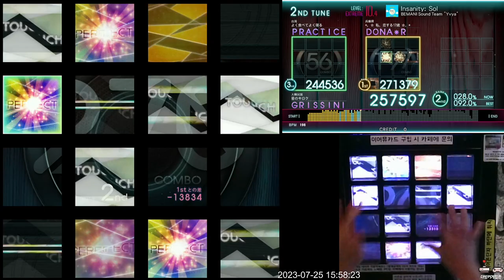[Jubeat Ave.] Insanity: Sol EXT 976k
Jubeat Ave.
BEMANI Sound Team "Yvya"
Lv. 10.4

우선 발전은 있었다...